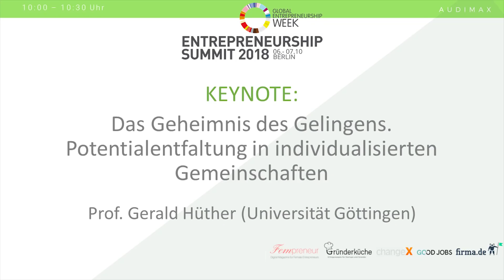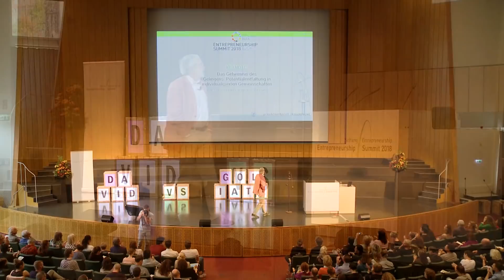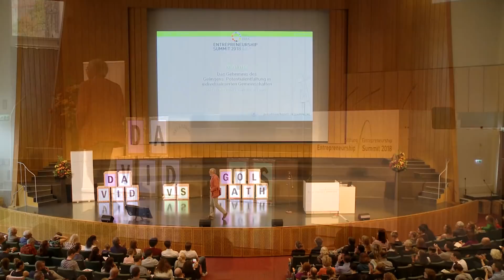Entrepreneurship Summit 2018: Prof. Gerald Hüther - Geheimnis des Gelingens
Sehen Sie hier Prof. Gerald Hüthers Keynote "Das Geheimnis des Gelingens. Potentialentfaltung in individualisierten Gemeinschaften" auf dem Entrepreneurship Summit 2018.

Als Neurobiologe der Universität Göttingen sagt Prof. Gerald Hüther, dass niemand allein das in ihm angelegte Potential entfalten kann. Gelingen kann das nur in einer Gemeinschaft miteinander. Er betont weiterhin, dass es nicht darauf ankommt, dass man viel weiß:

„Es ist schön, wenn man viel weiß, damit kann man auch viel machen. Viel Wissen bedeutet noch nicht, dass man bereit ist sich zu ändern. Wissen ist etwas, was ich da oben habe (klopft auf seinen Kopf), oder in meinem Smartphone oder bei Wikipedia. Das hat keinerlei Einfluss auf die Welt.“ Wichtiger ist, dass wir einander helfen, Sachverhältnisse und Problematiken zu erkennen und im nächsten Schritt zu verstehen: „Und deshalb müssen wir uns gegenseitig helfen zu verstehen, warum wir so bescheuert unterwegs sind.“ (Prof. Hüther)

Der Entrepreneurship Summit 2019 findet am 19. und 20. Oktober 2019 in Berlin statt.

Der Entrepreneurship Summit steht in der Tradition der jährlich stattfindenden Veranstaltungen der Stiftung Entrepreneurship zum Thema „Entrepreneurship”, die seit Bestehen der Stiftung 2001 eine wachsende Teilnehmerzahl verzeichnen kann. In diesem Jahr kamen über 1.500 Gründungsinteressierte zum Entrepreneurship Summit.